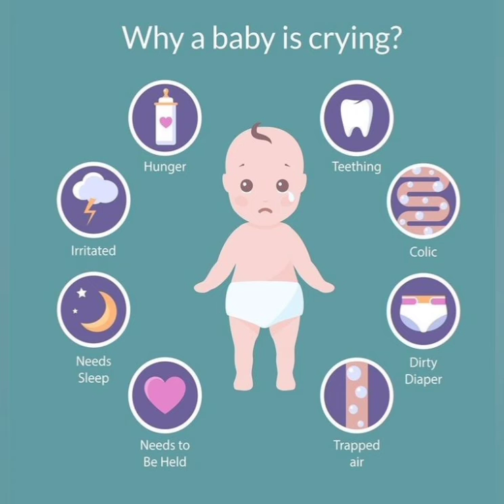Why a baby is crying 😥